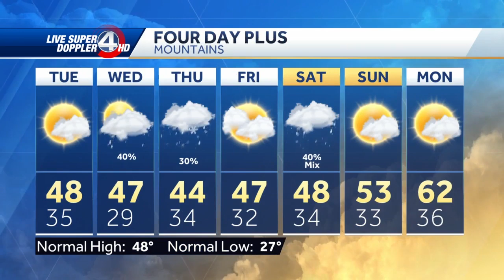Videocast: Showers return Wednesday night,